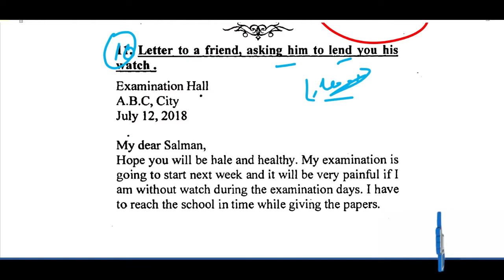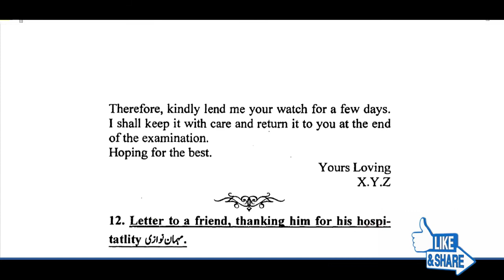9th Class English Letter Writing Class English, Grammar Portion, Lend Friend's Watch Peshawar Board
Letter Writing  9th Class English, Grammar Portion, Lend Friend's Watch Peshawar Board